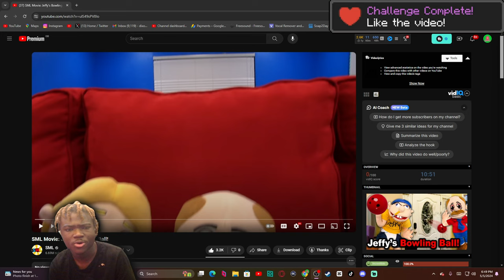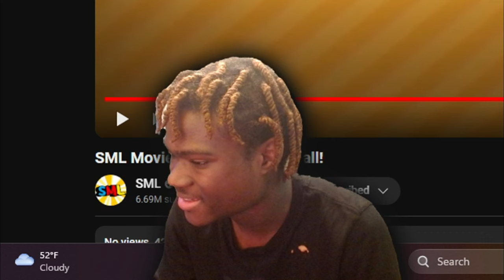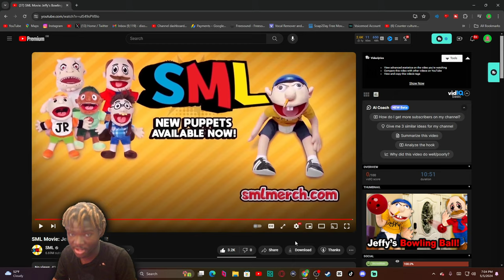SML Movie: Jeffy's Bowling Ball Reaction! - "JEFFY BUGGING!!"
SML Movie: Jeffy's Bowling Ball Reaction! - "JEFFY BUGGING!!" - BigRion16
Jeffy throws a bowling ball at the front door!
TimeStamp
0:00 - Before The Reaction
0:26 - Intro
0:50 - Reaction Starts
2:06 - Jeffy Breaks Door Reaction
11:55 - After The Reaction
13:14 - Outro